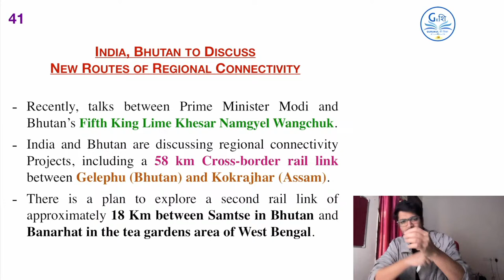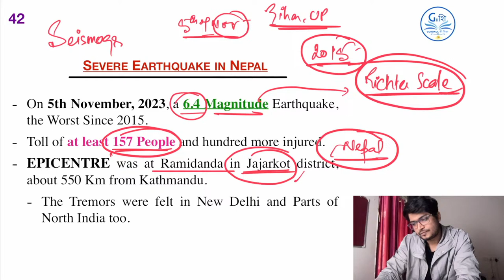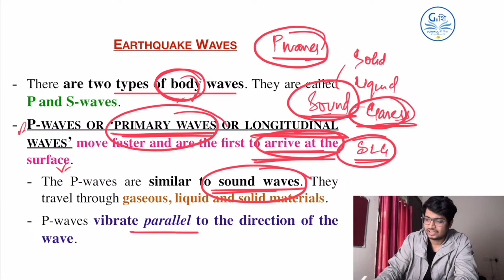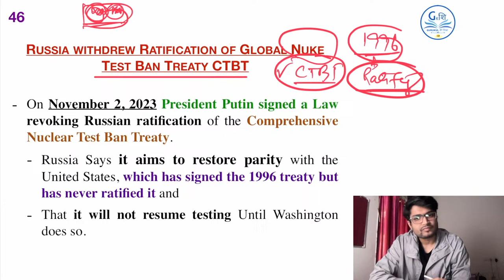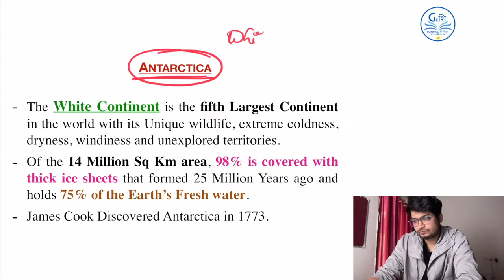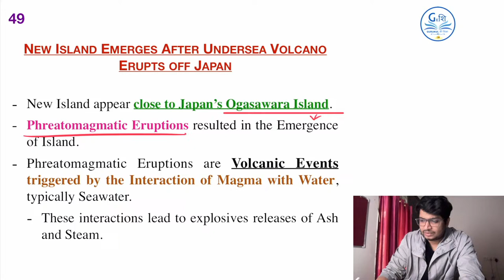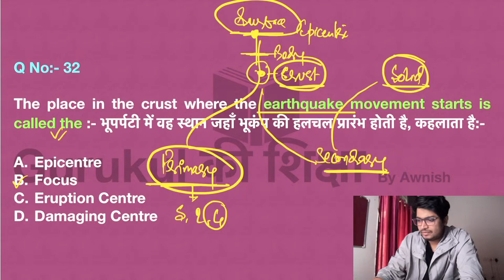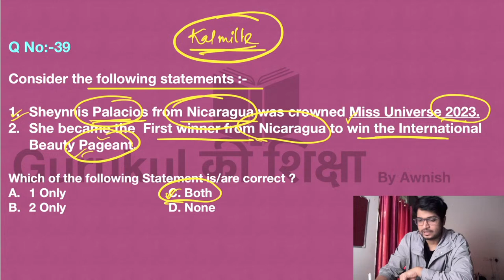CURRENT AFFAIRS NOVEMBER 2023, PART - 06 @CurrentAffairs067 UPSC, SSC, PCS, BPSC.